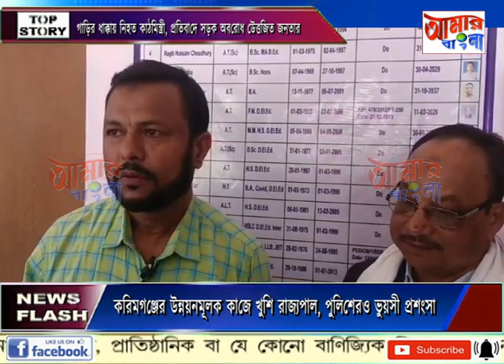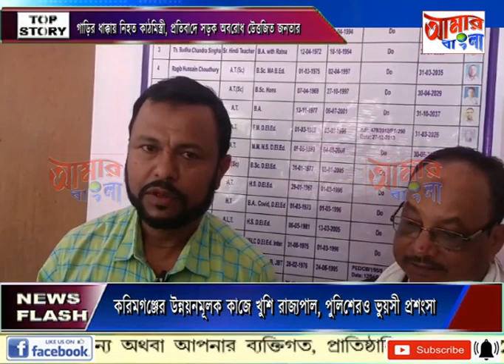AAMAR BANGLA NEWS # 24 02 2024